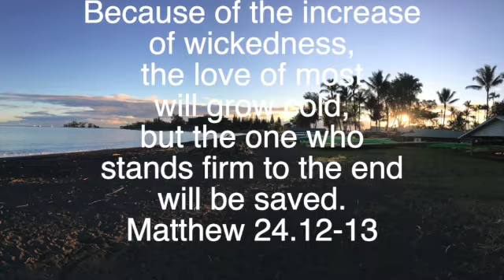Cold? You Don't Have To Be 1 21 24 SD 480p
Have you grown cold in your love for the lost, because the world is going crazy when it comes to sin?
In this message you will be encouraged to keep your love on fire.
Aloha,
Pastor John